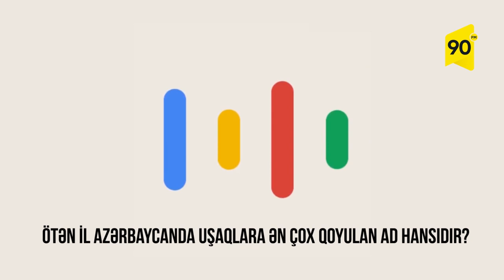2020-ci ildə Azərbaycanda ən çox qoyulan adlar (2021)